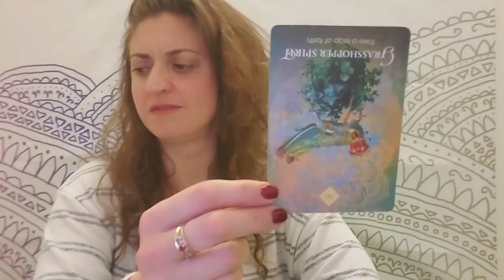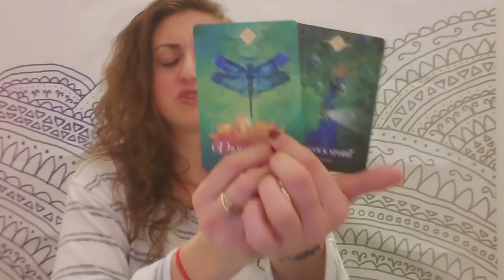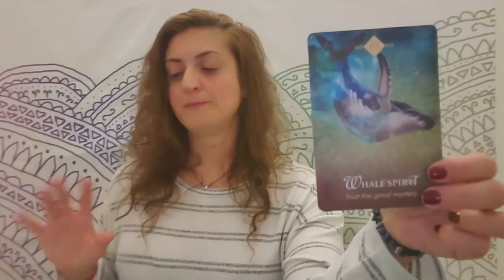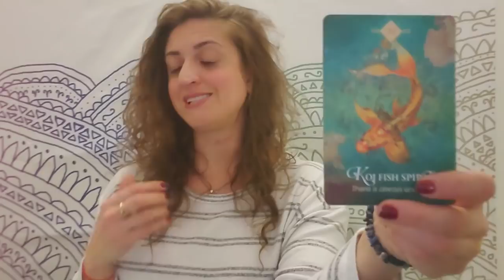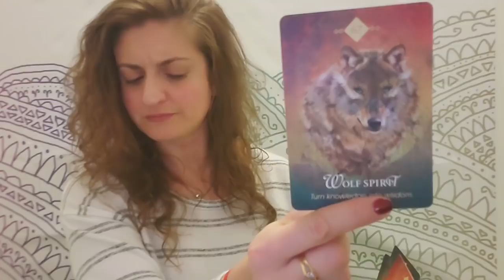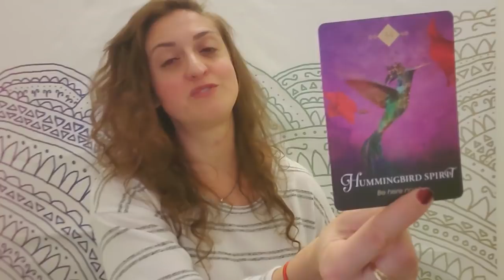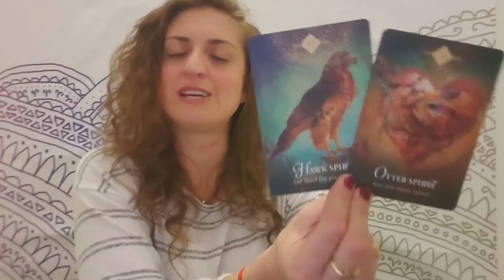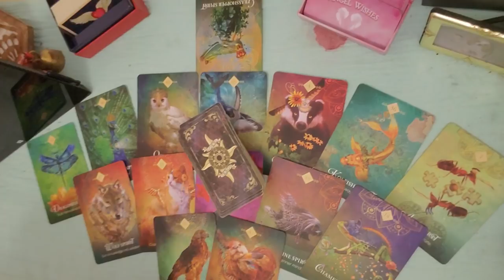♑ Capricorn: Held up to level up ♑